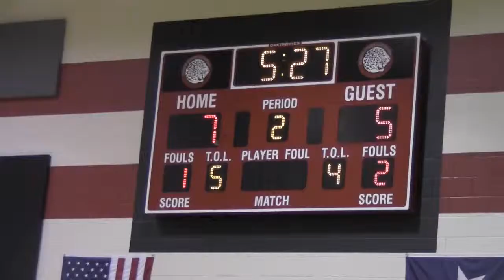B team Tourney game 1 Feb 1 2013(1/3)